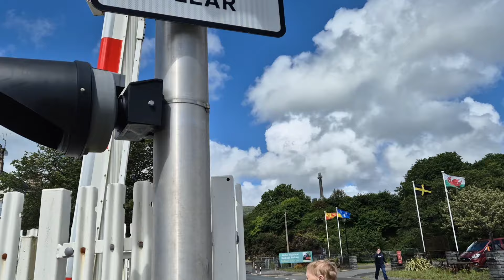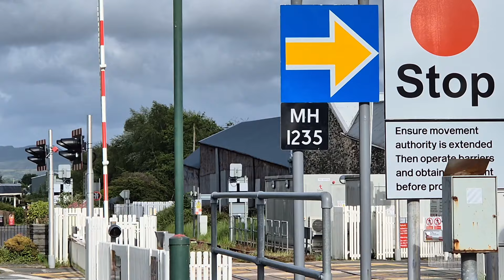*Double Hangman* Porthmadog Level Crossing, Gwynedd (27/05/2024)